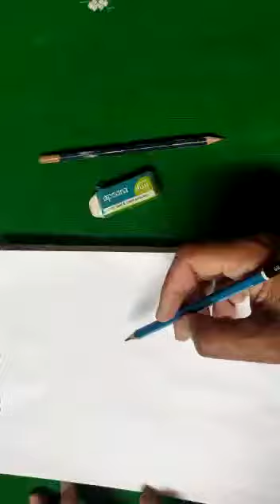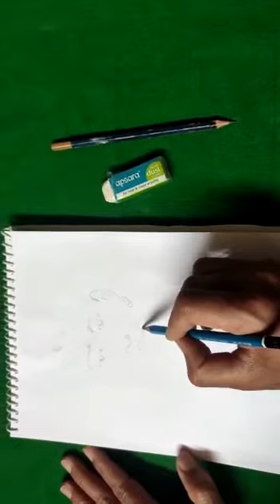CLASS 6 ART THEME PORTRAIT PENCIL SANDING